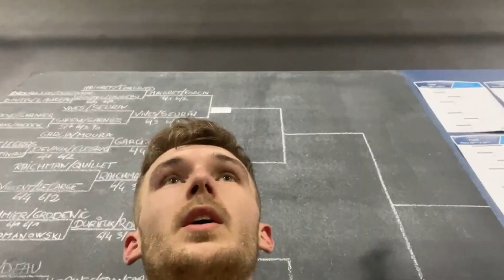Match contre l'ancien n°1 français au P1000 de Caen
☝️Apprends le Padel avec l'un des meilleurs joueurs Français☝️

0:00 Introduction
0:39 Visite de notre AirBnb
2:02 1/8e de finale du P1000
5:59 Débriefing du match
7:22 Quart de finale du P1000
11:31 Débriefing à chaud
14:15 Débriefing à froid